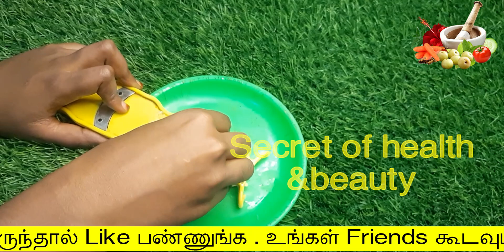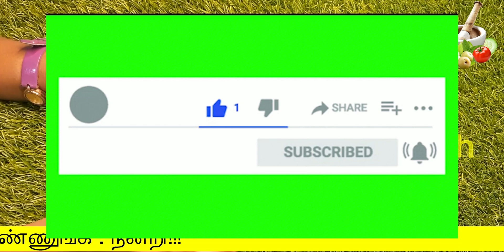5 ரகசிய பொருள் சேர்த்தால் போதும் முடி இப்படி தான் வளரும்hair growth tips in tamil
5 ரகசிய பொருள் சேர்த்தால் போதும் முடி இப்படி தான் வளரும்
hair growth tips in tamil | hair growth tips
secret of health and beauty
Hello Friends,